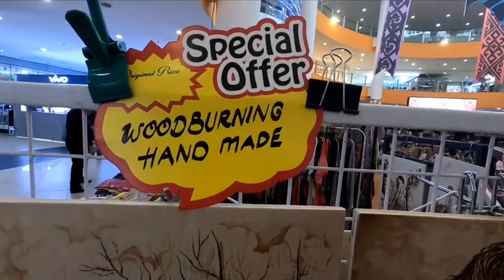Kota Kinabalu FESTIVAL KRAF BORNEO @1BORNEO🌼Terjumpa sama orang Sarikei Mujan Blacksmith gais💪Stidi!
Event : Festival Kraf Borneo
Venue : 1Borneo Mall
Date : 26/09/2024 to 13/10/2024 10am to 9pm

Betemu enggau Raja Ngambuh, madi Kunchit Beragum Menaul Burik, ba festival tu. Sama sama urang menua Serikai💪

Terjumpa pandaibesi, Mr Mujan a.k.a Kunchit Beragum Menaul Burik, sama sama orang kampung di Sarikei, Sarawak.